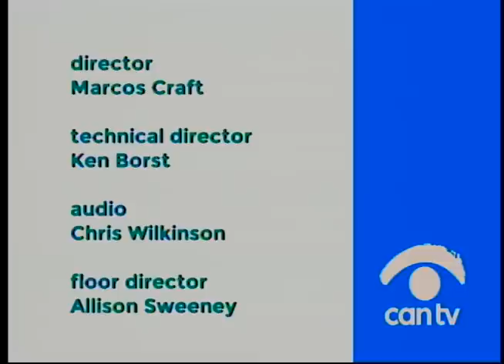Perspectivas Latinas - Reforma de Inmigracion: El Pasado Hasta Hoy (En Español)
Padre Jose Landaverde habla sobre las experiencias en la justicia social e inmigracion en los Estados Unidos y America Latina.  Este programa fue producido por Chicago Access Network Television (CAN TV).